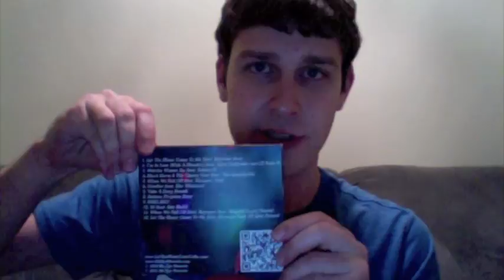Let The Music Come To Me Album Announcement